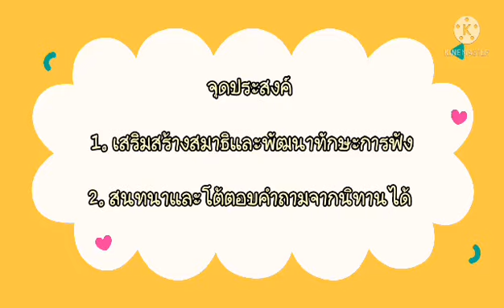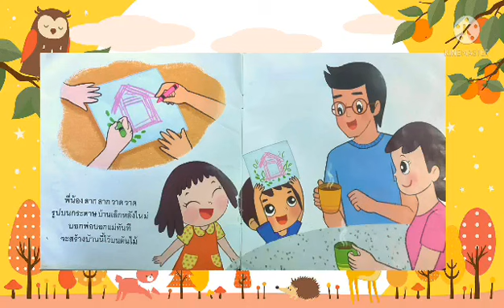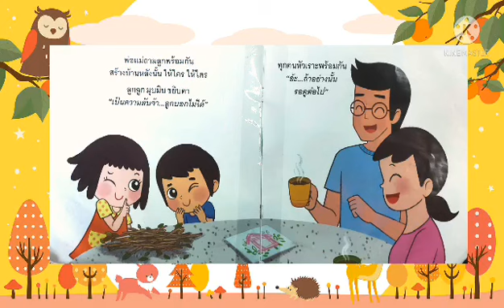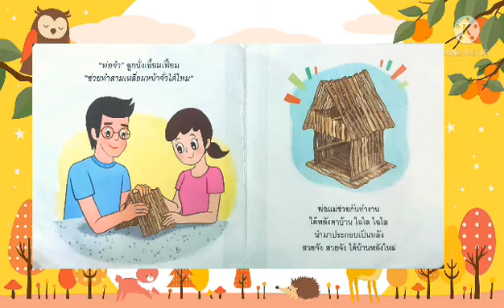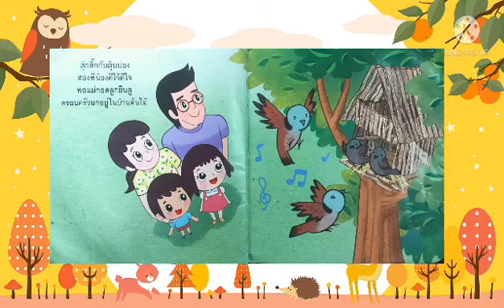อนุบาลปีที่ 3 : EP - 63 หน่วยที่ 7 กิจกรรมเล่านิทาน เรื่อง ช่วยได้ ให้ได้ - ครูกฤตติกานต์ หนูสวัสดิ์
อนุบาลปีที่ 3 : EP - 63 หน่วยที่ 7 บ้านหรรษา กิจกรรมเล่านิทาน เรื่อง ช่วยได้ ให้ได้
โดยคุณครูกฤตติกานต์ หนูสวัสดิ์